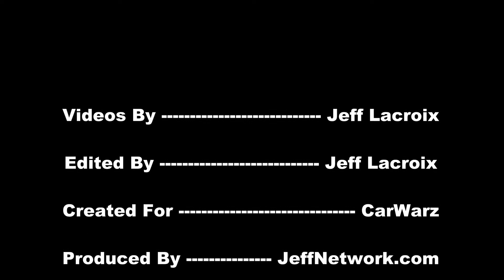1965 Ford Cobra Replica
Coverage from the Woodward Dream Cruise in Michigan Aug, 2012